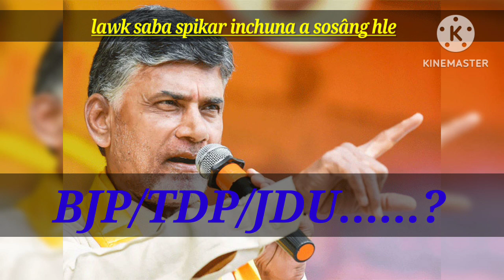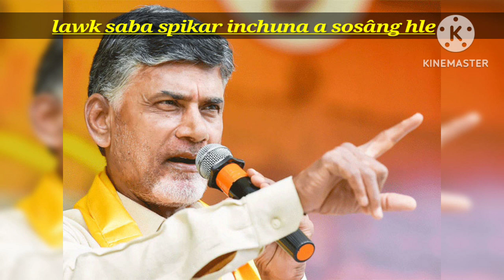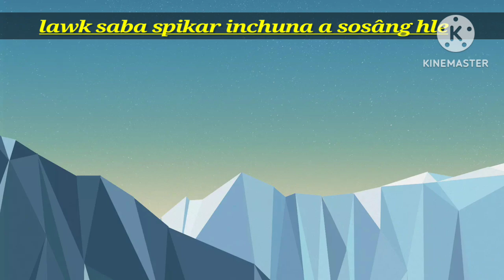Lok sabha speaker inchuna a sosâng hle// TDP le BJP in an inchu // Tu party'n chang a tia?